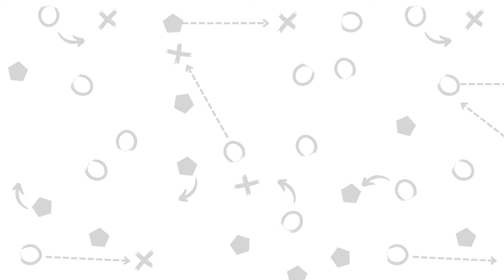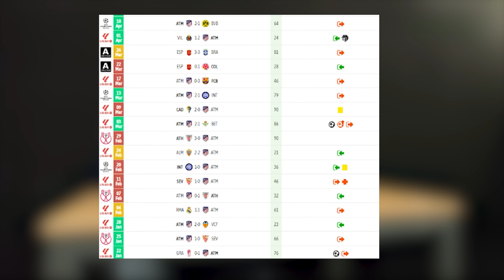CORREA ES SUPERMAN | CASTING A PEOR DELANTERO DEL ATLETI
Correa siempre ha sido un jugador muy criticado, pero cierto o no termina haciendo todos los años grandes partidos.